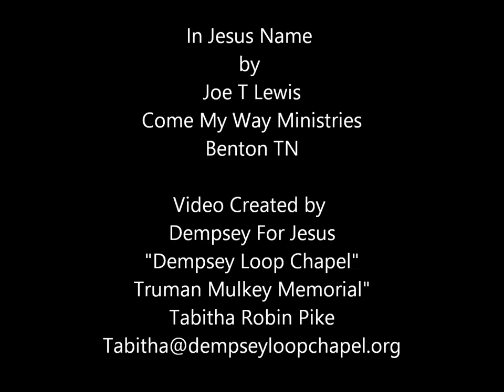Weapon That We Use by Joe T. Lewis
Come My Way Ministries, In Jesus Name by Joe T. Lewis of Benton TN, The Pines, WWWJD Tellico TN, Poke Byers, Tabitha Robin Pike, Dempsey For Jesus singing AT Dempsey Loop Chapel, Truman Mulkey memorial Chapel.Dempsey Loop Chapel,Mary Kay "Walking in the Shadow of a Big Man". Written by Truman Mulkey (don't understand why it did not record the entirety of the song but at least you can enjoy most of it.) Pastor Bill Qualls, Mary Kay James, Kathy Mulkey, Linda Smith, Max Mulkey, Dempsey Loop Chapel, Dempsey Loop Road SE Adairsville Georgia, Calhoun, Georgia, Cartersville Georgia, Dalton Georgia, "Truman Mulkey Memorial Chapel", dempseyloopchapel.org, , , Dempsey For Jesus, "Tabitha Robin Pike" Congregational Song Director, Phone Cell

Video Description For Movie...

Dempsey Loop Chapel
Truman Mulkey Memorial Chapel
Adairsville Georgia
Calhoun GA area
Pastor Bill Qualls & Mary Kay

Video Produced by:
Dempsey For Jesus
Congregational Song Director
Web design / Advertising Agent
Tabitha Robin Pike